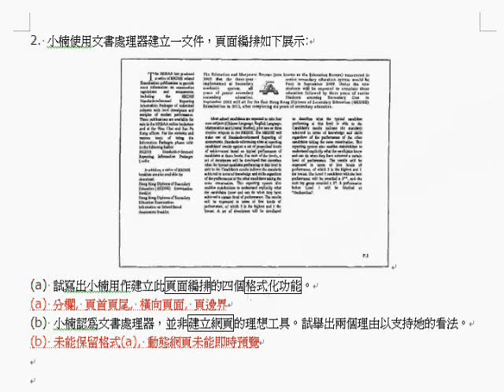cs AL 2011 p1 02 word processing (hkdse ict)